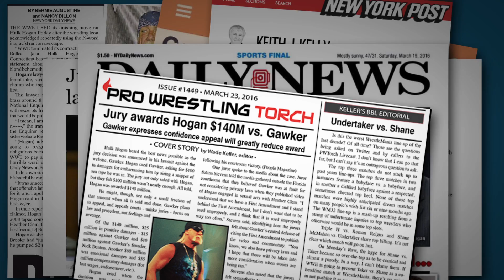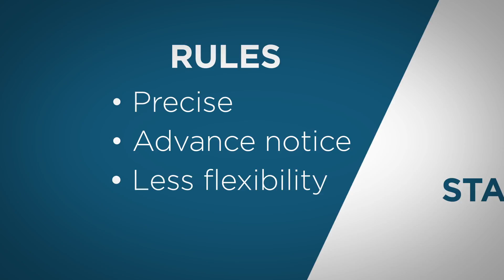Irina Manta: Privacy v. Freedom of the Press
What is the proper balance between the right to privacy and freedom of speech? Prof. Irina Manta of Hofstra University presents the legal arguments on both sides of the issue, presenting the Gawker media case as an example of newsworthiness in the decision of a multi-million dollar lawsuit.

Gawker's Demise and the Trump-era Threat to the First Amendment